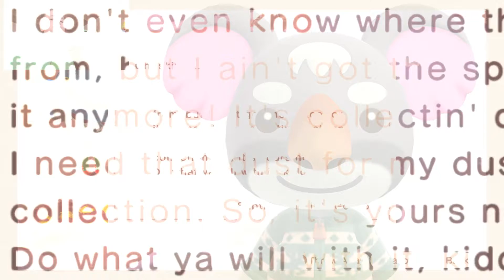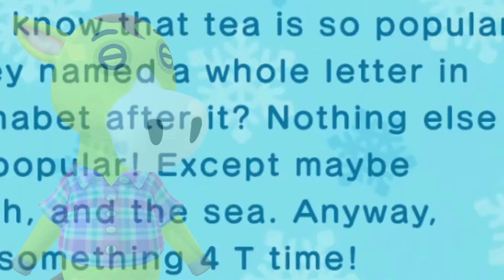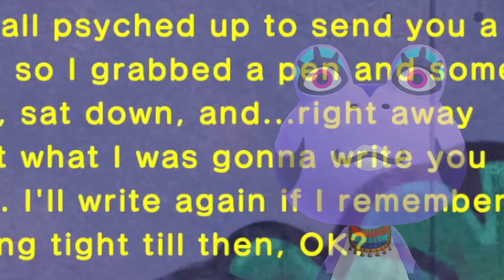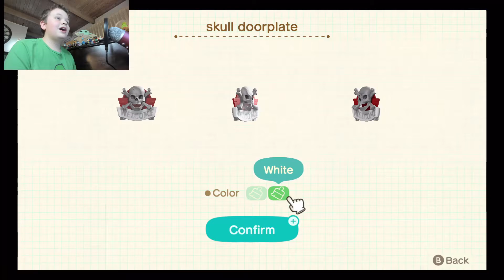Jack's Junction Animal Crossing: New Horizons Let's Play Episode 418 This Video Is About Dead Bodies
Jack's Junction - Animal Crossing: New Horizons - Let's Play - Episode - This Video Is About Dead Bodies

CREEPY